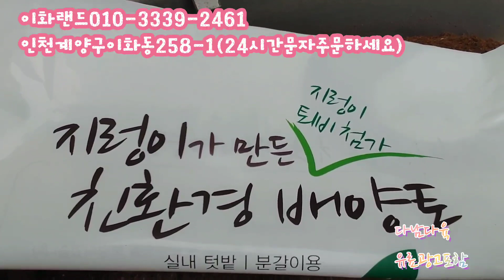고목나무도/절대로/그냥버리지마세요/이화랜드 다남다육010-3339-2461